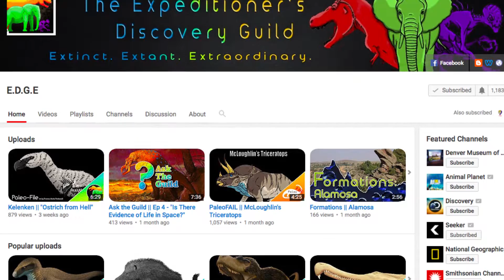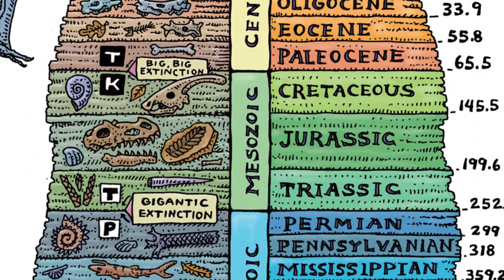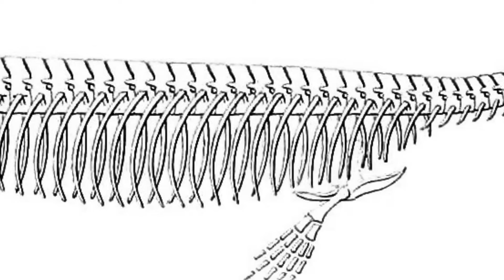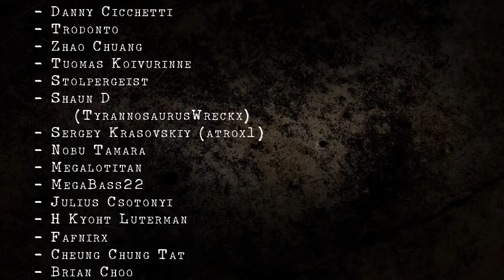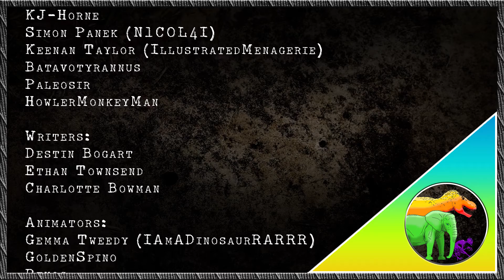1000 Subscriber Thank You!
Our Links -